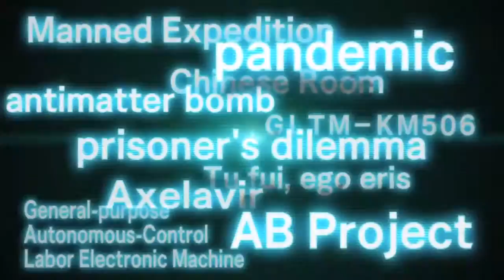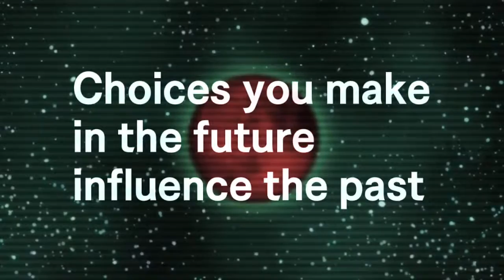極限逃脫 ADV 好人不長命（3DS）EN